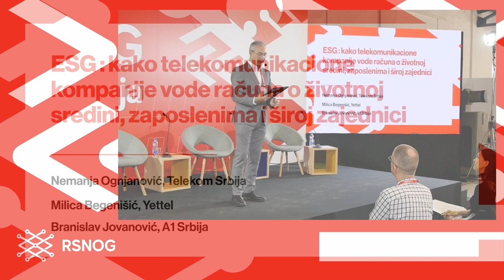RSNOG #9, ESG panel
ESG panel: kako telekomunikacione kompanije vode računa o životnoj sredini, zaposlenima i široj zajednici